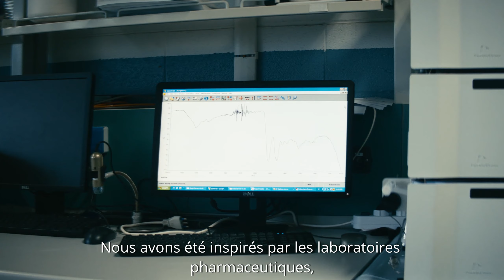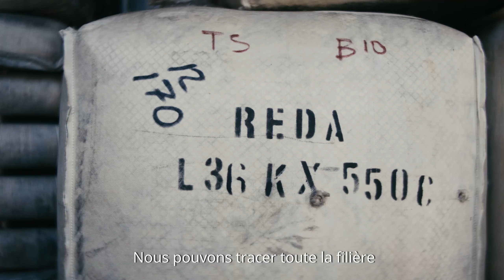REPORTAGE : notre visite au cœur de Reda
Découvrez les secrets de fabrication de ce fournisseur italien, spécialisé dans les laines mérinos très haut de gamme pour nos vêtements active-wear !

Entre une histoire largement centenaire, une crise économique qui pousse l'entreprise à faire des choix audacieux, sa capacité à faire de l'innovation sur dix ans d'avance, ou son obsession de la traçabilité... vous allez voir que leur aventure est très riche (et passionnante !).